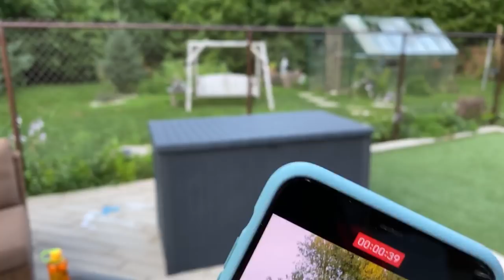The Mystery Box! - Best IRL Clips #8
Kripp & Rania build a box & other IRL clips!

My channel features vlogs and highlights of our life with Kripp and our two adorable doggos: Dexter the German Shepherd, and Fey the Pembroke Welsh Corgi.